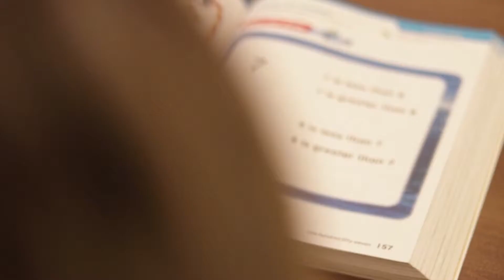A Day in the Life: A Musical Company Video | Cruise Planners Lip Sync Challenge by Trifactor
Delve into the captivating world of A Day in the Life: A Musical, crafted by the skilled team at Trifactor Video Marketing, a renowned production company hailing from South Florida! This dynamic production has clinched an esteemed Award of Distinction at the 25th Annual Communicator Awards for its exceptional contribution to Branded Entertainment.

Embark on a musical adventure as we accompany the executive team of Cruise Planners at their headquarters. Witness the excitement as each department showcases its distinctive flair, all while lip-syncing to their favorite tunes. This innovative approach perfectly encapsulates the vibrant essence of the Cruise Planners brand.

to explore our comprehensive video marketing services and start your journey towards greater brand impact today.